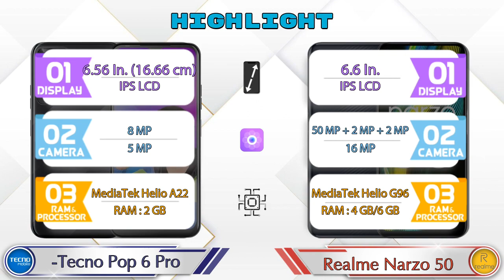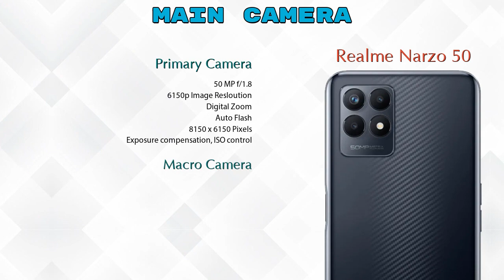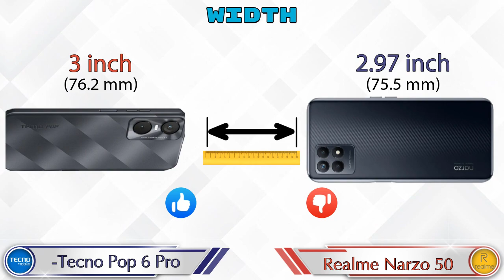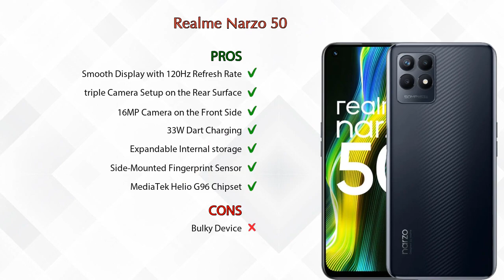Tecno Pop 6 Pro Vs Realme Narzo 50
We are Comparing Tecno Pop 6 Pro Vs Realme Narzo 50 In English With [Full Specifications].
Tecno Pop 6 Pro review and features & Realme Narzo 50 review and features

Variant Details:
2 GB / 32 GB - 8900

Variant Details:
4 GB / 64 GB - 12999
6 GB / 128 GB - 15499 (Amazon)

Tecno Pop 6 Pro Vs Realme Narzo 50 full specifications
Realme Narzo 50 Vs Tecno Pop 6 Pro full specifications
Tecno Pop 6 Pro Vs Realme Narzo 50 comparison
Realme Narzo 50 Vs Tecno Pop 6 Pro comparison

Other Compitior Phone with Similar Price Range :

Samsung Galaxy A04s(4 GB / 64 GB) - 13499 , Release Date :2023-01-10
Vivo Y21A(4 GB / 64 GB) - 14449 , Release Date :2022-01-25
Vivo Y21e(3 GB / 64 GB) - 12499 , Release Date :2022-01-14